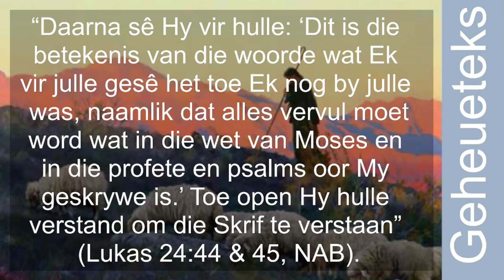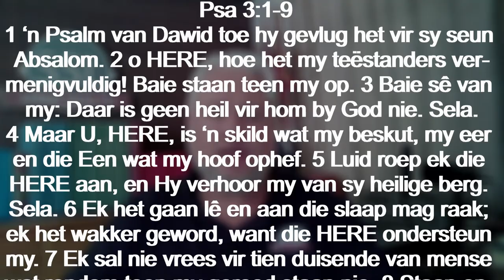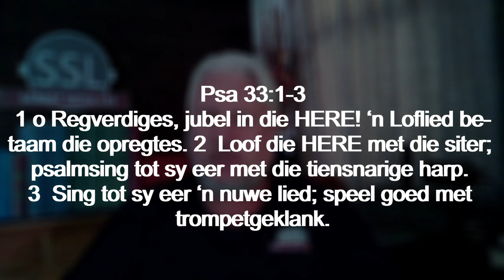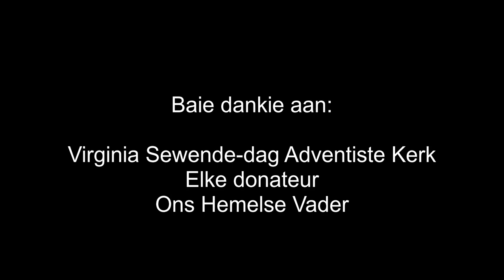Dinsdag 02 Jan - ’n Lied vir elke seisoen